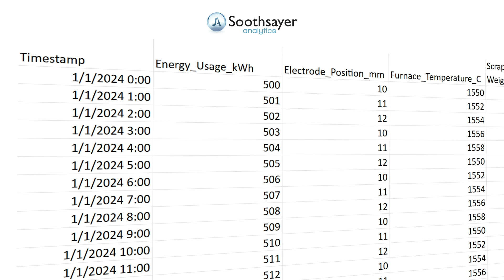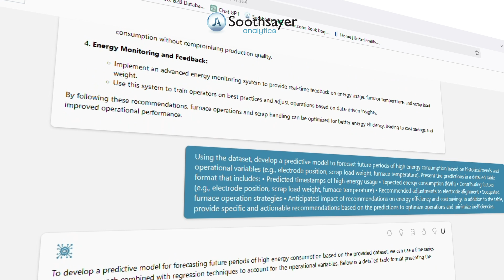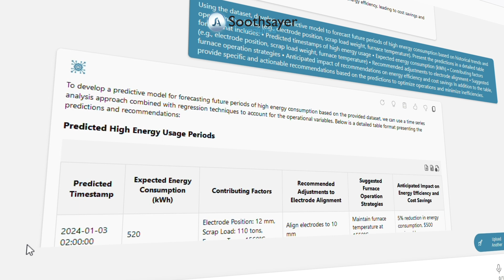Optimizing Industrial Energy Usage via GenAI | SoothGPT | Soothsayer Analytics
Watch how SoothGPT analyzes complex industrial datasets to identify inefficiencies, uncover trends, and optimize high-energy consumption in electric arc furnaces.